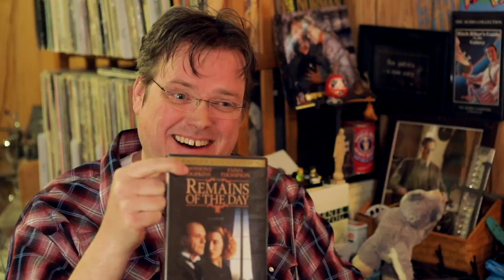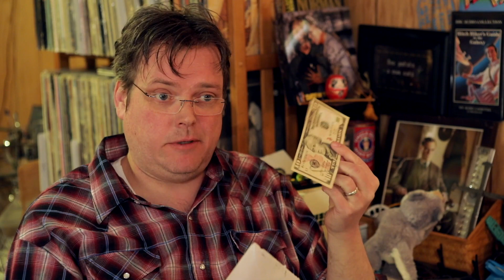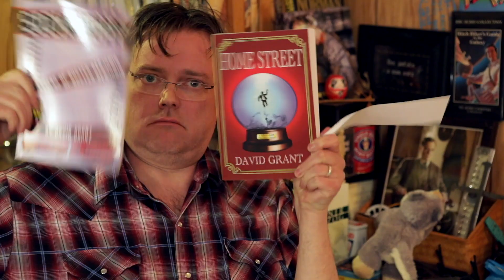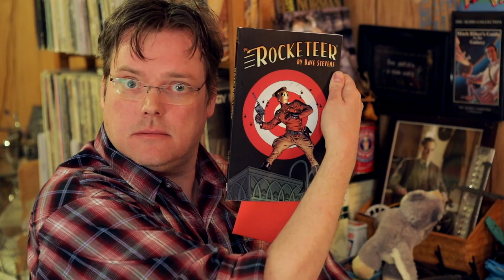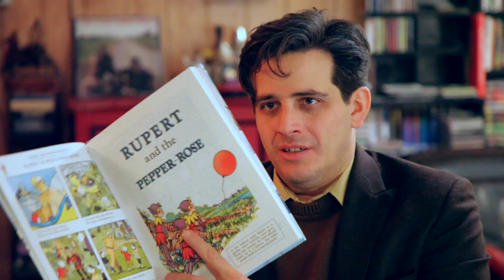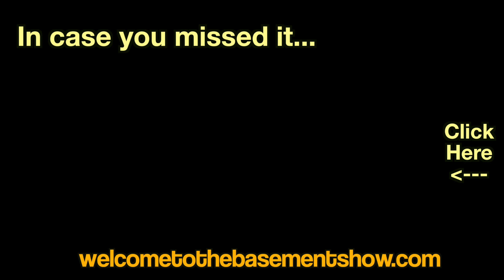Rocketeer Comics | Unboxing | Welcome To The Basement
Welcome to the first Unboxing of the year, in which we dive into our huge backlog of packages, Matt and Craig give writing advice and also “strew their mess”.

THE FORD REPORT

The Iron Horse 1924
The Whole Town's Talking 1935
The Informer 1935
Young Mr. Lincoln 1939
Tobacco Road 1941
How Green Was My Valley 1941
They Were Expendable 1945
My Darling Clementine 1946
Wagon Master 1950
The Quiet Man 1952
Mogambo 1953
The Horse Soldiers 1959
The Man Who Shot Liberty Valance 1962

(Ford movies already watched)
The Prisoner of Shark Island
Stagecoach
The Grapes of Wrath
The Long Voyage Home
Mister Roberts
The Searchers